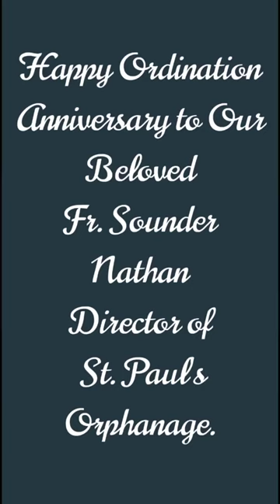Tribute to Our beloved Director on his ordination anniversary.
St. Paul’s, a House of Hope for the orphans and destitutes with an emblem of Guidance, Love and service and a Child Rights organization initiated by Fr. S.J. Viegas in 1970 at Marikuppam, Kolar Gold Fields, Karnataka in a mining centered region in the vision of socio-economic development. It was previously under the administration of the Archdiocese of Bangalore and the mission was given to Precious Blood Missionaries of the Indian Vicariate in 1995.  St. Paul’s mission at Marikuppam KGF, holds very important place in the history of the Indian Vicariate, as it was the first mission opened by the Precious Blood Indian Unit, thus paving the way for wider perspectives of pastoral care intertwined with social service for the affected, afflicted and downtrodden.
Today, St.Paul’s Boy’s Home stands at its height of achieved service catering to the real orphans offering residential-care for street and destitutes, especially for vulnerables from the slums and pavements found in and around South Indian region.